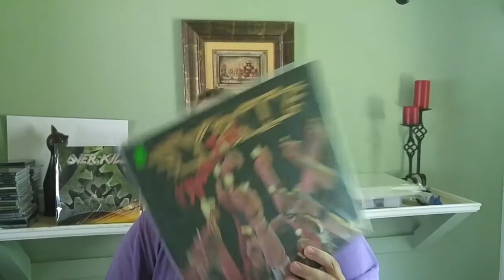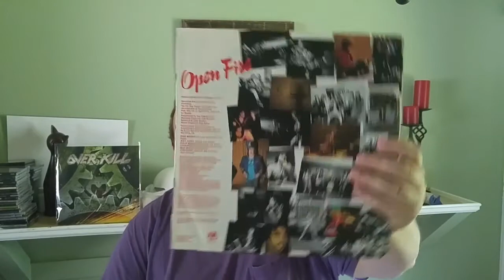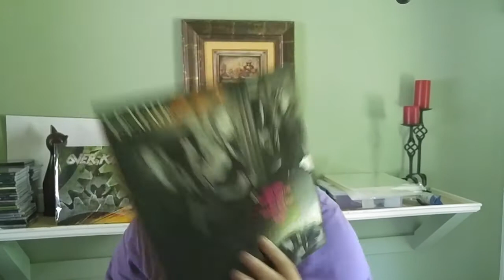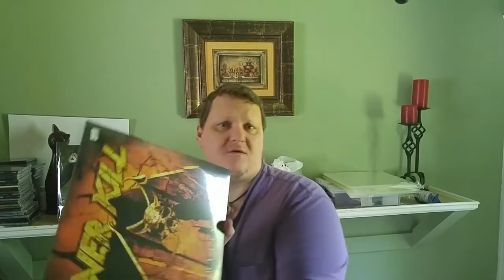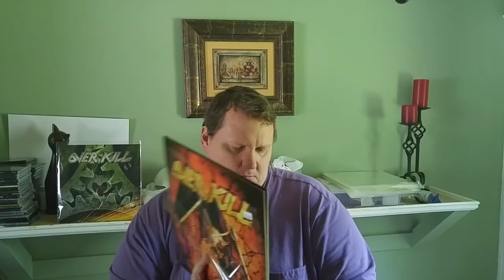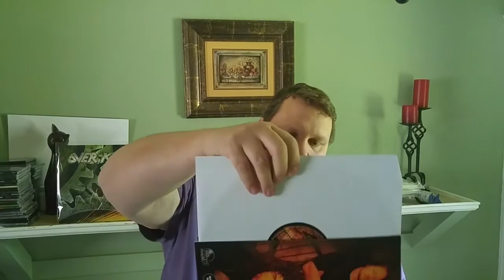Vinyl Update #12 (record store grabs) 8-3-2017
Grabs From local store today.

The Overkill is a reissue from the company called The Vinyl Countdown out of Europe/UK.